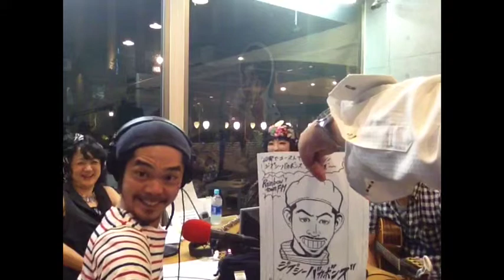ジプシーな夜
一時間やりたいね